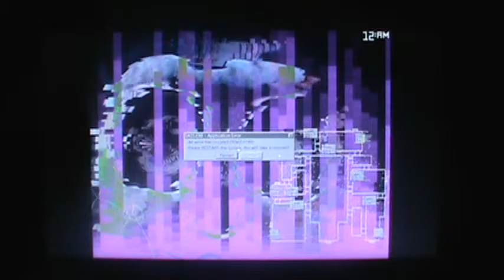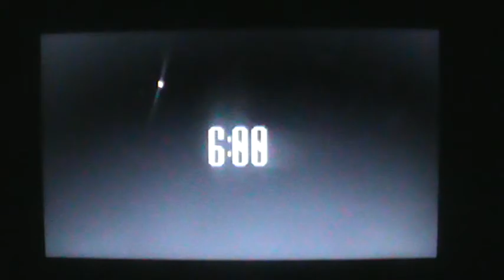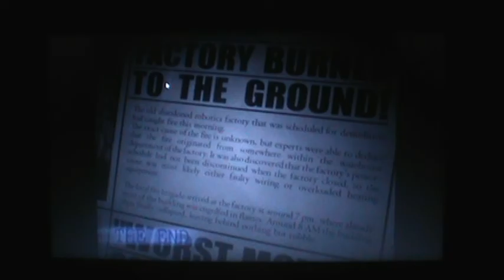I found a glitch (Five Nights At Candy's 2) part 6